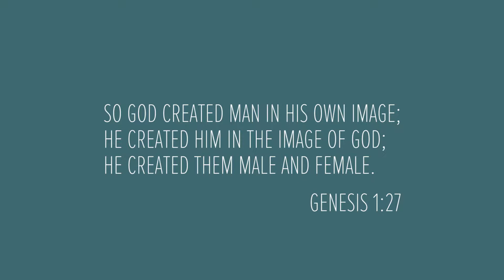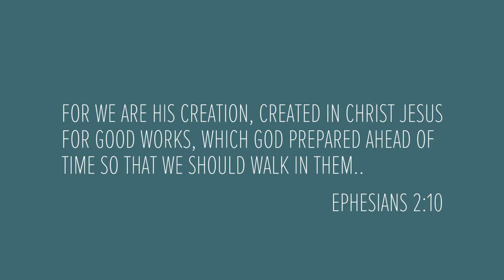Melissa Clark Speaking Promo